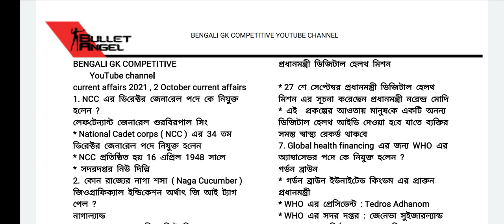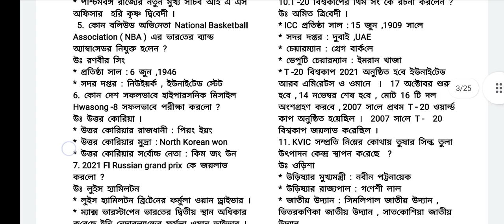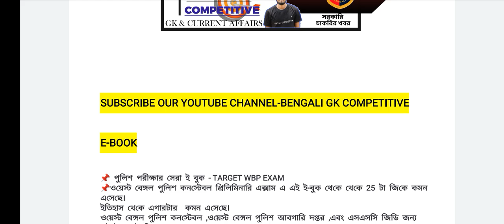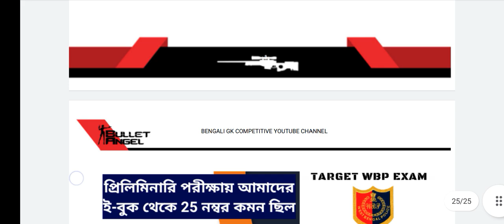MONTHLY CURRENT AFFAIRS / FREE PDF IN BENGALI / October current affairs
join telegram for download daily class

📌 পুলিশ পরীক্ষার সেরা ই বুক - TARGET WBP EXAM
📌ওয়েস্ট বেঙ্গল পুলিশ কনস্টেবল প্রিলিমিনারি এক্সাম এ এই ই-বুক থেকে থেকে 25 টা জিকে কমন এসেছে।
ইতিহাস থেকে এগারটার  কমন এসেছে।

ওয়েস্ট বেঙ্গল পুলিশ কনস্টেবল ,ওয়েস্ট বেঙ্গল পুলিশ আবগারি দপ্তর ,এবং এসএসসি জিডি জন্য এই ই-বুক তৈরি করা হয়েছে।

📌 আগের ই-বুক এর থেকেও এই বুকে আরো অনেক বেশি গুরুত্বপূর্ণ টপিক এখানে তুলে ধরা হয়েছে।

📌এই ই-বুক পুলিশের পরীক্ষার জন্য ব্রম্ভাস্ত্র।
এই ই-বুক তোমাদের ভবিষ্যৎ পরিবর্তন করতে পারে।

📌 সম্পূর্ণ ই-বুকটি পুলিশ পরীক্ষার জন্য খুবই গুরুত্বপূর্ণ এবং কমন যোগ্য।

📌 এই ই-বুকে বিগত 2005 সাল থেকে 2021 সাল পর্যন্ত হয়ে যাওয়া পুলিশের পরীক্ষার সমস্ত জিকে প্রশ্ন উত্তর দেয়া হয়েছে। মানে পুলিশ সাব ইন্সপেক্টর, পুলিশ কনস্টেবল, জেল পুলিশ আবগারি পুলিশের হয়ে যাওয়া পরীক্ষার জিকে যে প্রশ্ন এতদিন এসেছিল সেই টোটাল সব প্রশ্ন উত্তর এখানে দেয়া রয়েছে।

📌 এছাড়াও রয়েছে ভারতীয় সংবিধান ,অর্থনীতি ইতিহাস, ভূগোল ,সাধারণ বিজ্ঞান, পরিবেশ বিদ্যা, কম্পিউটার, স্ট্যাটিক জিকে পুরো টপিক ওয়াইফ প্রশ্ন উত্তর।

📌 এই ই-বুক এর মাধ্যমে তোমরা আপকামিং ওয়েস্ট বেঙ্গল পুলিশ কনস্টেবল মেন, আবগারি পুলিশ মেন, এবং এসএসসি জিডি পরীক্ষায় প্রচুর নাম্বার কমন পেয়ে তোমরা উত্তীর্ণ হতে চলেছ।

📌 এই ই-বুক মাত্র 75 টাকার মাধ্যমে তোমরা সকলেই সংগ্রহ করতে পারো। মনে রাখবে 75 টাকা তোমার বিফলে যাবেনা এই 75 টাকা তোমার জীবন বদলাতে চলেছে।

📌 এই ই-বুক নিলে এর সঙ্গে তোমরা আর একটা জিকে ই-বুক সম্পূর্ণ বিনামূল্যে পেয়ে যাবে 80 টা ইম্পর্টেন্ট স্ট্যাটিক জিকে টপিক ওখানে কভার করা আছে ইংলিশে।

📌 ই-বুক নেয়ার জন্য এই হোয়াটসঅ্যাপ নাম্বারে এসএমএস করো - 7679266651
এই নাম্বারটা ছাড়া অন্য কোন নাম্বারে এই বুক নেয়ার জন্য যোগাযোগ করলে আমরা দায়ী নই।
এই ই-বুক সংগ্রহ করতে শুধুমাত্র এই নাম্বারে যোগাযোগ করো।